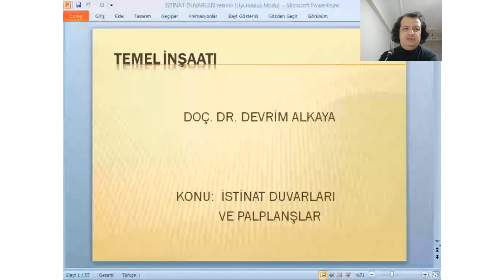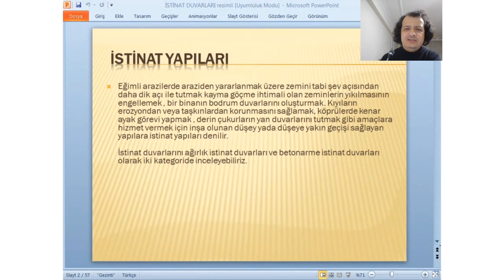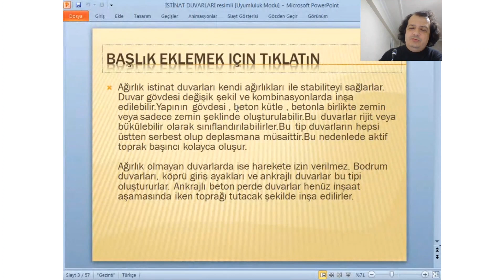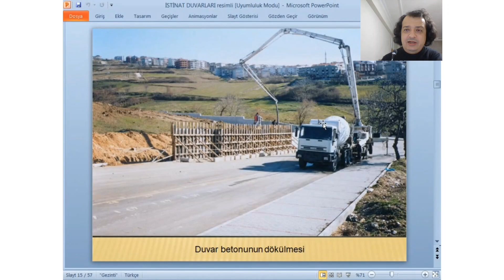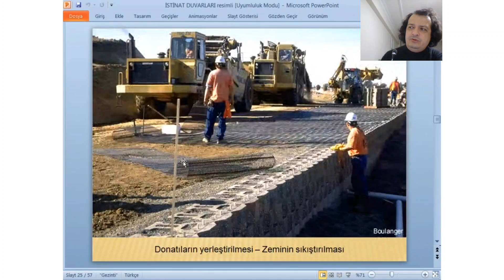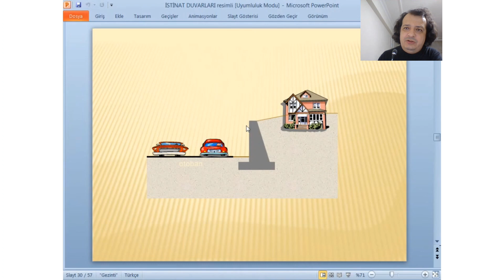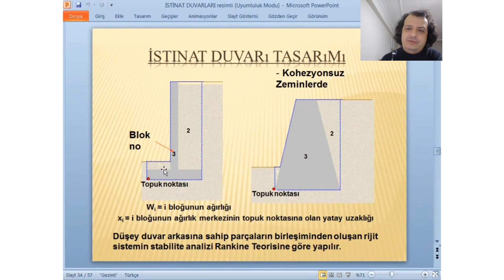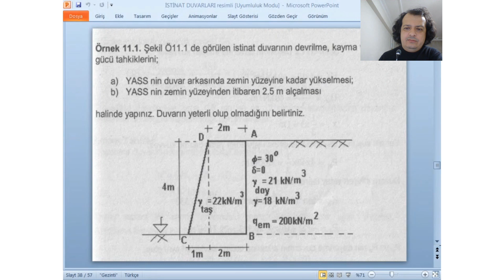PAU Temel İnşaatı 7. Ders İstinat Yapıları Doç.Dr.Devrim Alkaya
Temel İnşaatı
 7. Ders
 İstinat Yapıları
Doç.Dr.Devrim Alkaya